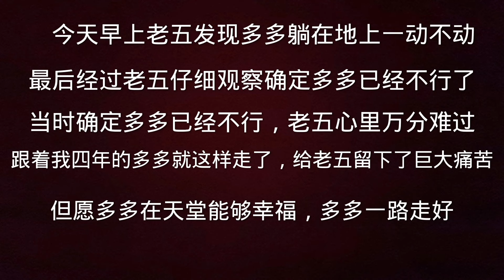老五清晨照例去看流浪狗，发现毛孩儿多多躺在地上一动不动，愿多多在汪星能狗幸福【老五和流浪狗的故事】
拯救流浪猫狗，可以不爱，但请不要 伤害！救生容易护生难，好心人你的关注，就是给我最大的支持！
大家好，我是流浪动物救助志愿者老五，感谢您关注我的YouTube频道，《老五和流浪狗的故事》是我本人的频道，YouTube其他视频并非本人授权。
我致力于帮助这些流浪狗狗，给他们感受到来自人类的温暖，帮他们找到能给他们幸福的领养家庭。

为了给流浪动物更多温暖，让我们在YouTube频道相聚。我知道你们很多来自大陆、台湾、香港、澳门、美国、加拿大等国家和地区。

我们需要您的援助，如果您能向这些狗狗伸出援手，我先代表流浪狗们和其他需要救助的狗狗们在此感谢您了！
再次感谢全球华人对我们频道的关注，也请将视频转发到推特、facebook中。让我们一起努力，给流浪狗狗们更好的生活。
谢谢各位。